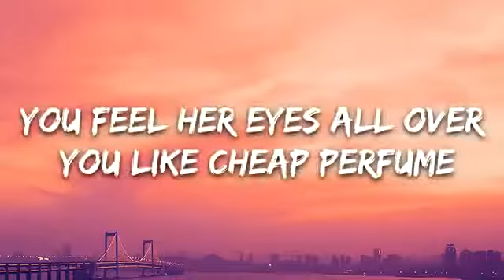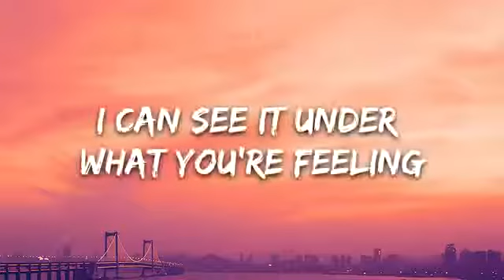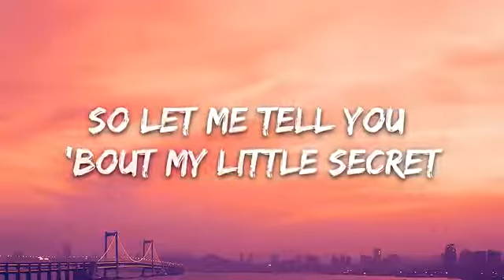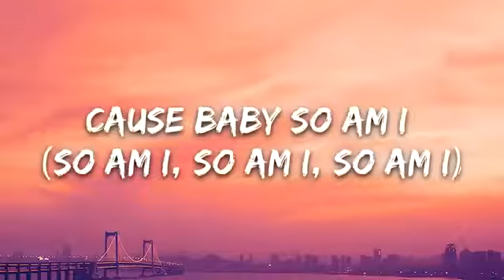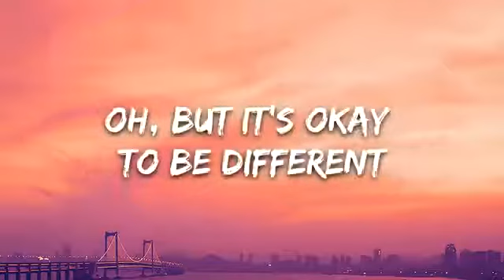Ava Max - So Am I (Lyrics)